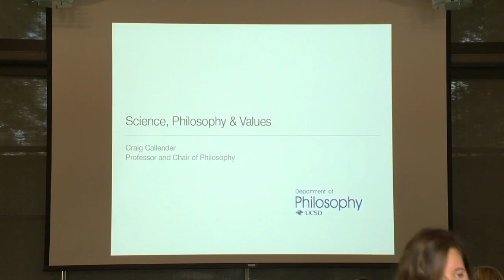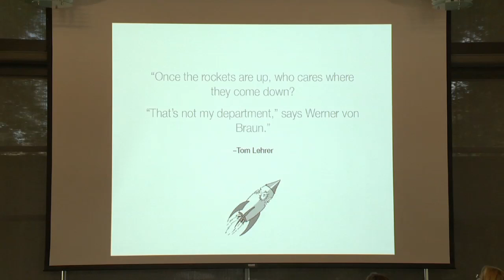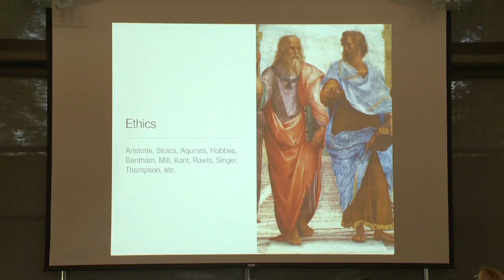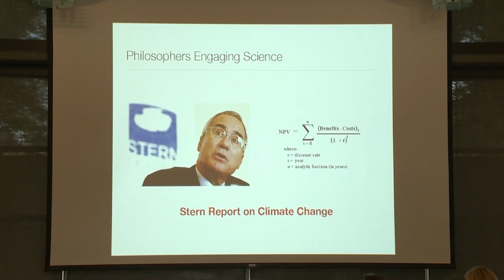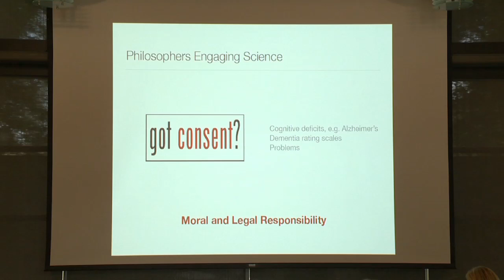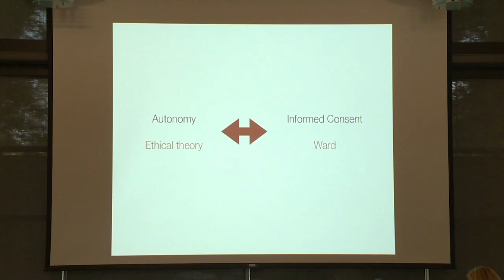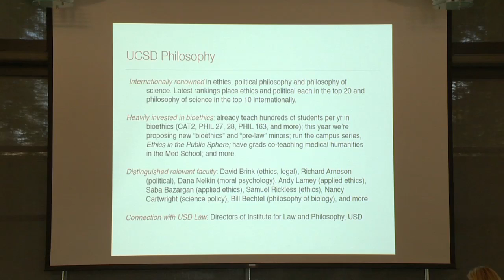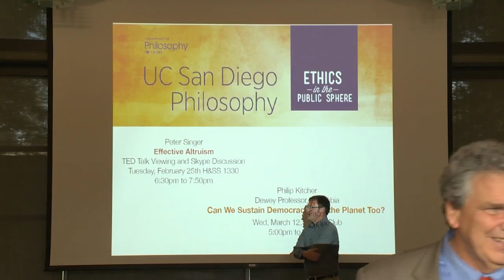Science Philosophy and Values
Professor and Chair of Philosophy at UCSD looks at the philosophy of science. Series: "UC San Diego's Research Themes for the Future" [Show ID: 27975]